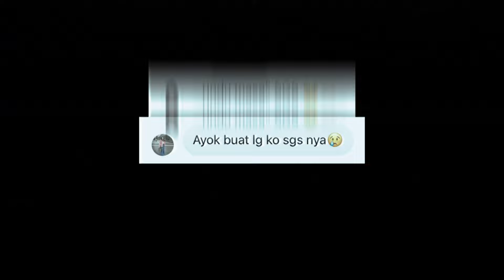SGS SPECIAL EPISODE COMING SOON!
TAYANG 31 OKTOBER 2024